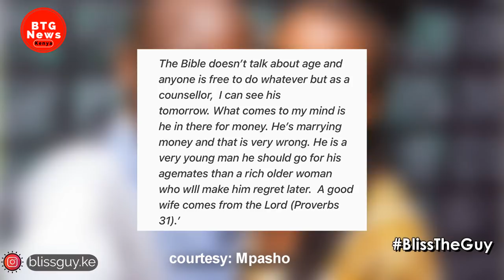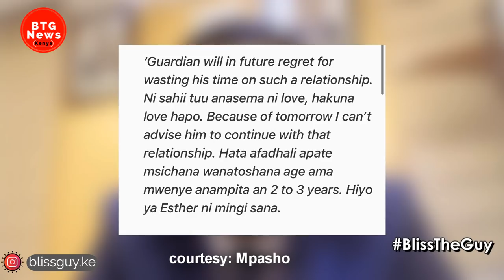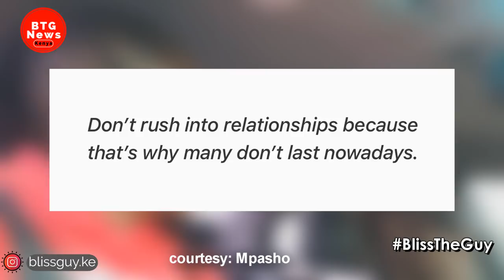CITY PASTOR GODFREY MIGWI FINAL VERDICT ON GURADIAN ANGEL DATING OLDER WOMAN NGENYI! |BTG News